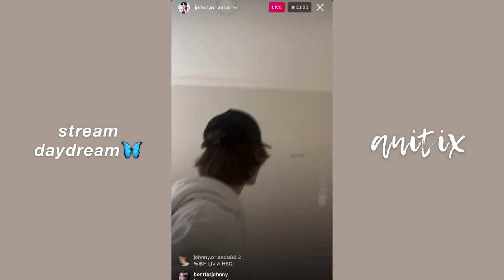JOHNNY IS GETTING A MULLET?!😭😩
helloooooo!!! this is johnny orlando's live from august 26, 2021 :))))

the highlights
- johnny really likes the daydream necklace. they’ve been talking about doing jewelry merch for the longest time.
- mullet johnny?
- johnny just went to timmies w his friends
- johnny believes he could do a mullet himself
- he says he needs to stop wearing hats. he hates wearing them
- johnny with highlights?
- johnny is going back to LA in like a month to do more sessions and italy, just for fun not for music
- he asks why there’s a lot of brazilian flags. he finds it sick tho
- johnny plays his sign of the times cover. it took him so long. he used a mic, but universal took it back bc they needed it, so all the cover from the past 3 months has been on the mic he owns. but he finally figured out that it’s bc he was too close to the mic
- he leaks his music :)
- he’s super excited for his new song :))))
- he says to record this live and post it everywhere so that his album gets hyped!
- the school subscription that johnny bought has been charging him and he just noticed now
- 16:00 johnny plays another of his song. iTS SO GOOD!
- they were doing a lot of album stuff earlier
- johnny’s room tour

about me!
i’ve been following lauren & johnny since around 2013! this channel is basically a recollection of their projects throughout the years and a place where fans can be updated. you can subscribe if you want :)

my instagram and twitter: @anitixytb

- anitix